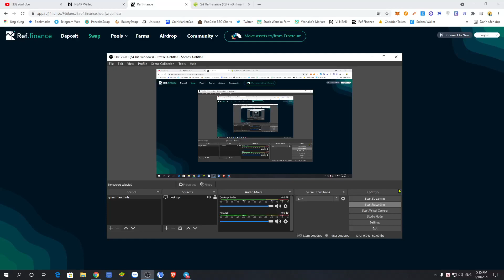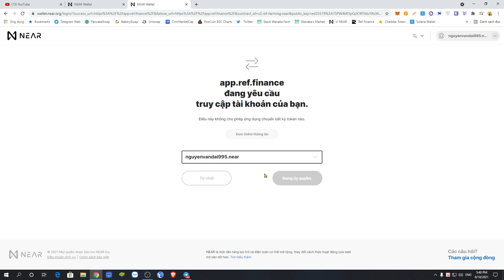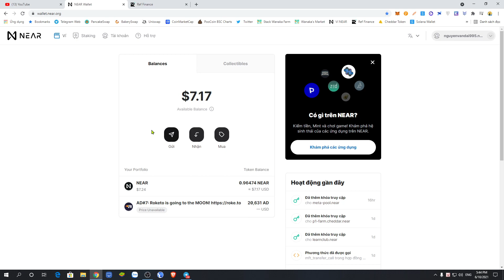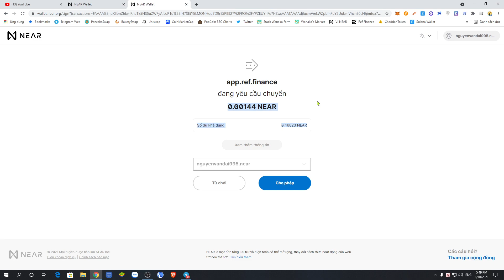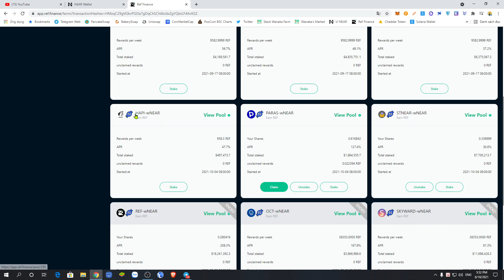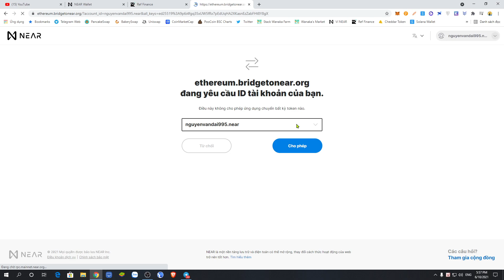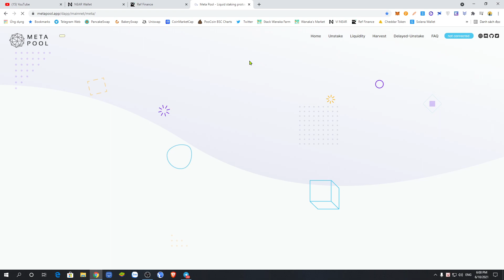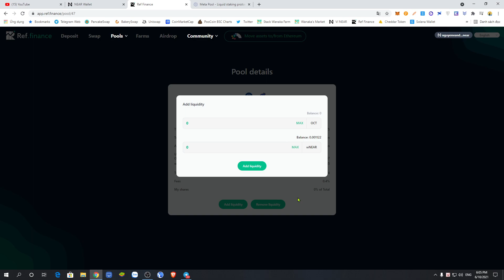Hướng dẫn Swap, Farm , Stake.. sàn Ref Finance trên mạng lưới NEAR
💎 ngoài Farm, swap, stake thì sau này các bạn có cơ hội nhận được Airdrop  Claim token REF từ sàn Ref Finance